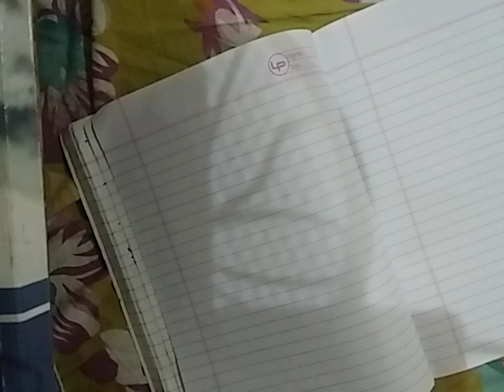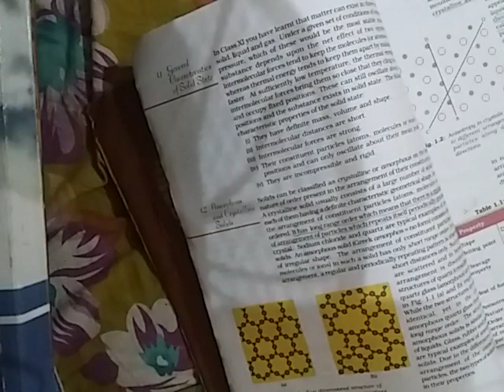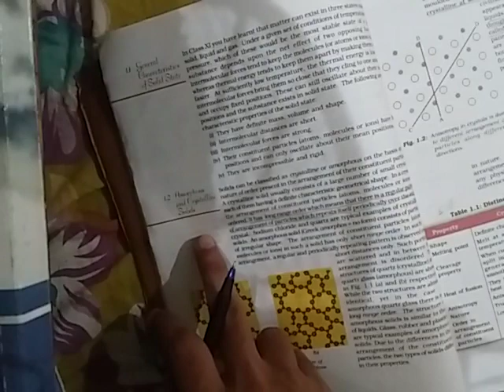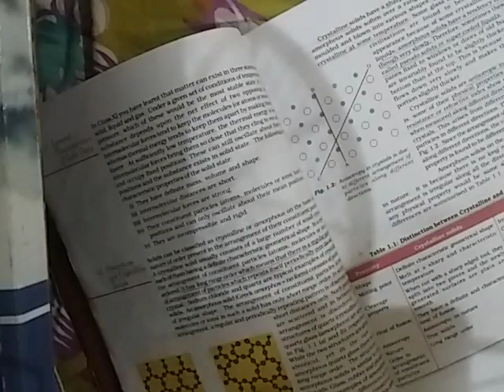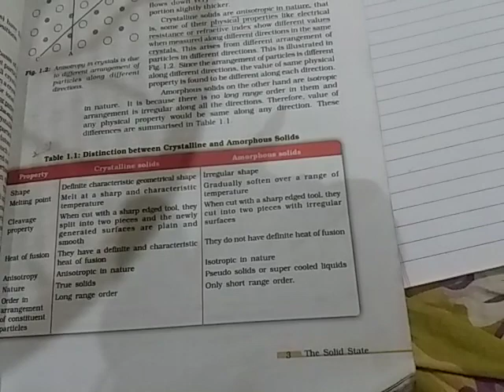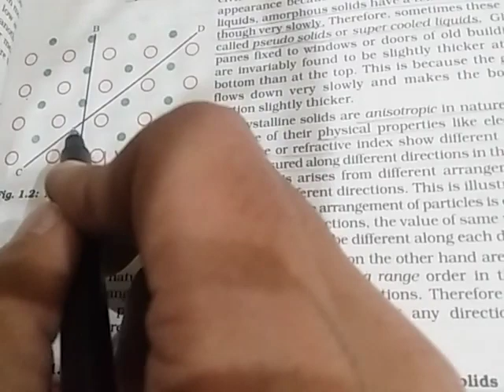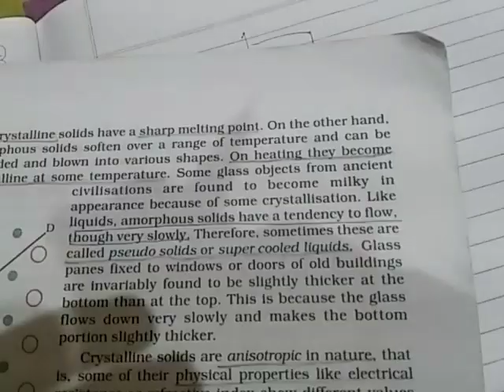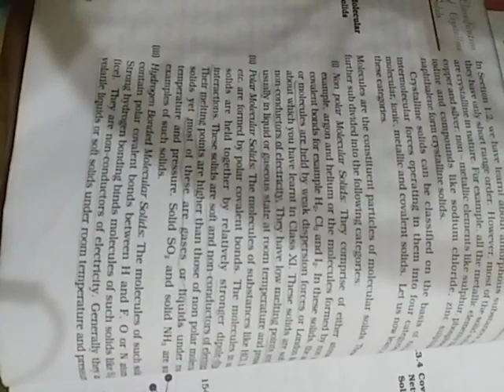#2 solid state part A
I appolgise for the low video quality this time...
It will be better tommorow

Comment ur suggestions and doubts as well